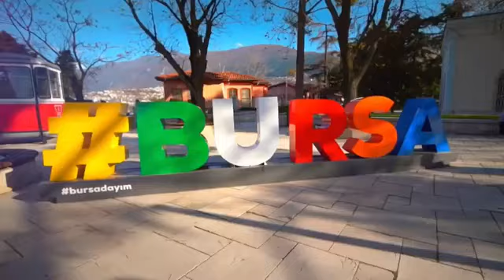Bakım, onarım ve çevre düzenleme inşaatı yapım işi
2022/102805 Bursa Büyükşehir Belediyesi İnegöl, Yenişehir, İznik, Orhangazi ve Gemlik İlçelerinde muhtelif bina ve tesislerde bakım, onarım ve çevre düzenleme inşaatı yapım işi